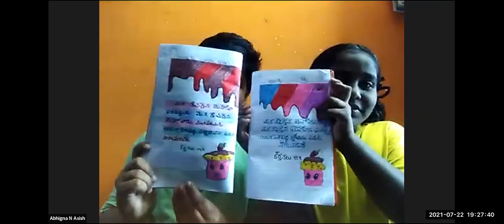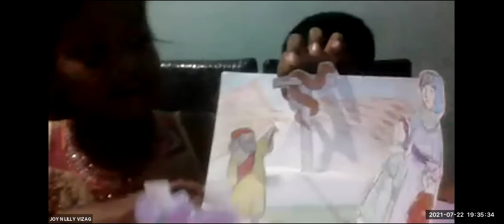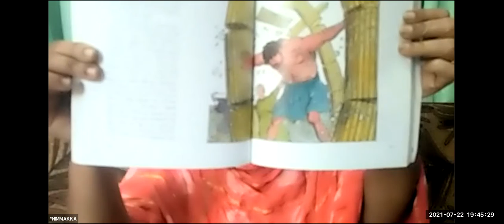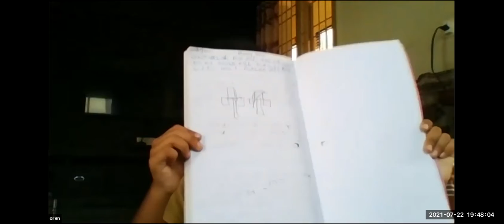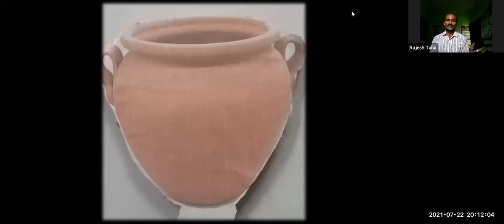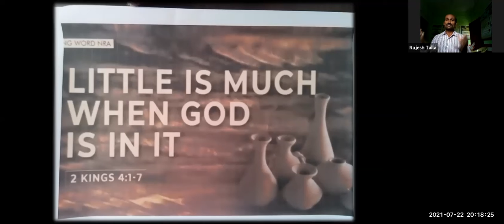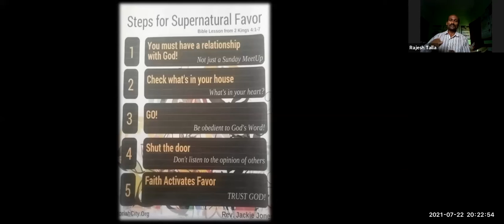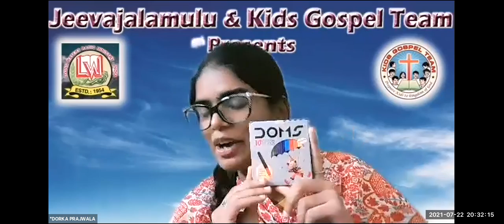LW & KGT CHILDREN CLUB~22nd JULY 2021~DAY# 473~ ELISHA & WIDOW, HER SONS ~ TALLA RAJESH